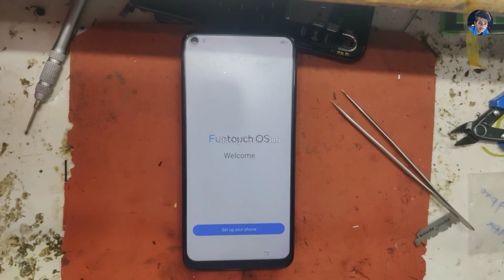Vivo Y30 Auto Restart Problem 100% Solution 👍 | Rocky Tech & Info